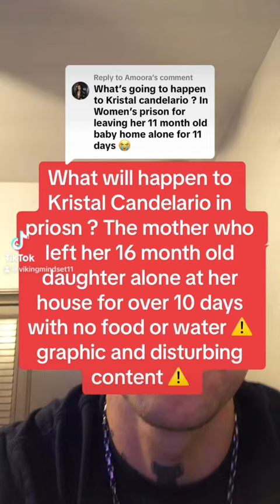What will happen to kristal candleario in prison ? The woman who let her baby starve